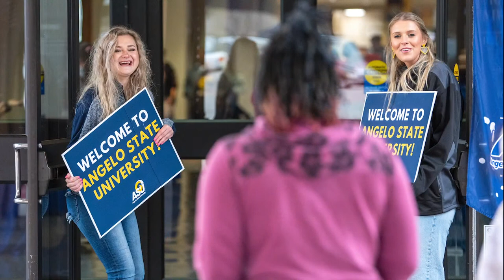Spring 2023 - May 13, 1 p.m. Commencement | Angelo State University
Celebrate the Angelo State Class of 2023 graduates from the Norris-Vincent College of Business!